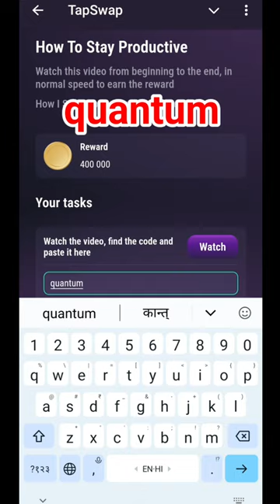26 July Tapswap Code | How to stay Productive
26 July Tapswap Code | How to stay productive | Tapswap Code |